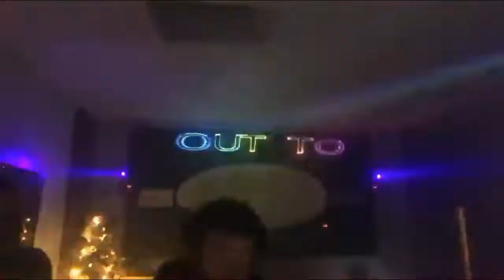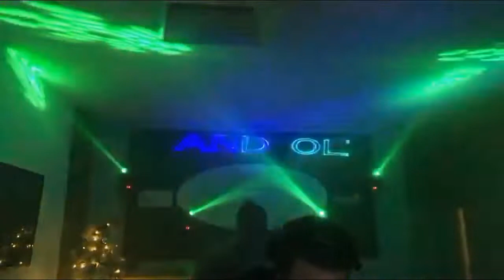Tommy G and Pow - FB Live - Christmas Day - 2021 wigan pier / bounce classics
Tommy G and Pow - FB Live - Christmas Day - 2021